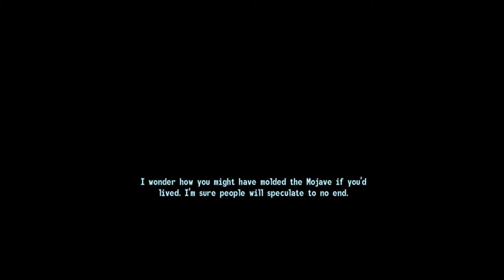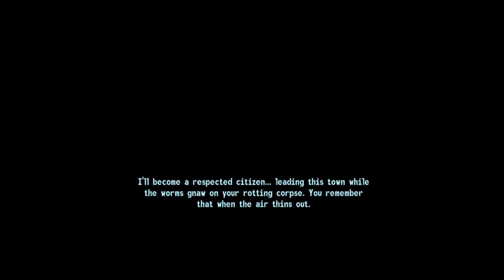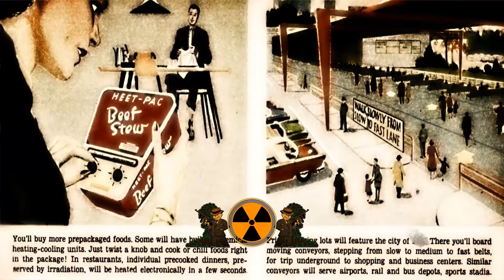RETRIBUTION - Super-Modded Fallout - S19 Part 7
Today we are brought to the brink of our own destruction!

Do you like Fallout? Wish there was more? Ever wanted to play through the game with a quadrillion mods installed but couldn't? Then this is the play through for you! Includes Dual-live commentary with my good friend Kira! We release three videos a week!

TOP FIVE MODS FEATURED IN THIS EPISODE:

1. The Someguy Series
2. The Inheritance
3. New Vegas Bounties II
4. New Vegas Bounties III
5. Faction Fun Fact Loading Screens

The link also includes a list of companions that is updated occasionally. Warning. Spoilers.